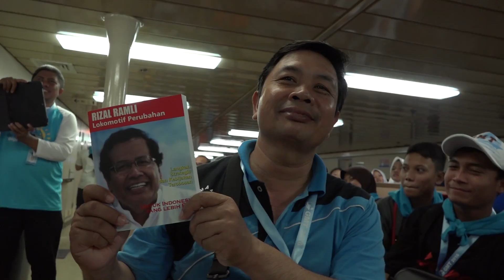Elly Oemar: Anak Muda Harus Jadi Generasi Pendobrak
Staf Khusus Menko Maritim dan Sumber Daya Bidang Kemasyarakatan Elly Oemar memberi edukasi dalam rangkaian Ekspedisi Maritim Gerhana Matahari Total (GMT) 2016. Ia menekankan kepada generasi muda agar rajin belajar dan menjadi sosok generasi pendobrak.

Website Resmi Kementerian Koordinator Maritim dan Sumberdaya Republik Indonesia